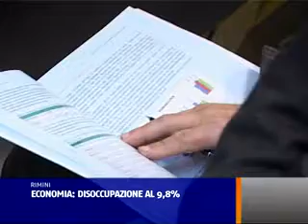ECONOMIA, DISOCCUPAZIONE AL 9,8%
Mercato del lavoro, import-export, sistema bancario. Sono solo 3 dei temi trattati oggi da camera di commercio rimini e unioncamere nel 19° rapporto sull'economia provinciale 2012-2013. Con lo scopo di fare un bilancio sulla nostra economia e capire i possibili scenari previsti per il futuro. Nel 2012, in provincia di Rimini, ci sono stai 63.538 lavoratori che hanno instaurato almeno un rapporto di lavoro dipendente nell'anno, con un decremento, rispetto al 2011 dell'1,6%. Il settore del turismo, inteso come alberghi e ristorazione, raccoglie il 51,5% degli avviamenti ossia il numero dei rapporti di lavoro dipendente instaurati nell'anno. Il tasso di occupazione in provincia di Rimini si è attestato al 63,7% contro il 64,6% del 2011. Nel confronto regionale e nazionale, il nostro territorio ha valori inferiori a quelli dell'Emilia-Romagna e superiori a quelli dell'Italia. Riguardo invece al tasso di disoccupazione questo si è attestato al 9,8% contro l'8,1% del 2011. E anche in questo caso a soffrine maggiormente sono i giovani con un tasso di disoccupazione che arriva al 15,8% nella fascia di età 15-29 e addirittura al 20,5% nella fascia 15-24 anni. Lo scenario che si profila tra il 2012 e il 2015 appare caratterizzato da un'uscita dalla recessione che dovrebbe realizzarsi sul finire del 2013 e da una ripresa graduale e relativamente debole per il biennio seguente.